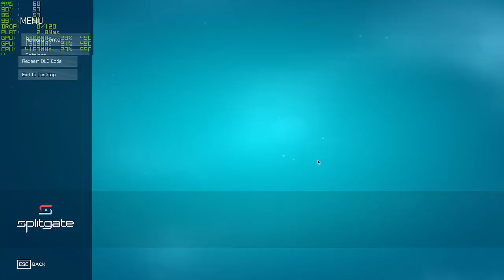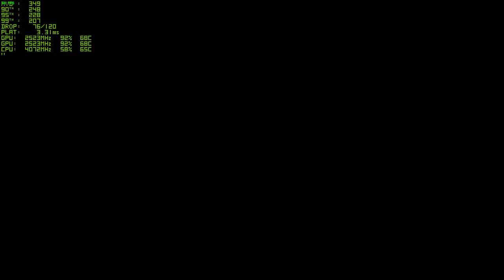SplitGate Max settings on a Ryzen 5 3600, RX 6600, 32GB RAM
A good game that I sat there and benchmarked max settings for you guys. However the game is very easy to run and won't require you to have this beefy of a PC.
CPU- AMD Ryzen 5 3600 6 cores 12 threads @ 4.2ghz
RAM- 32GB Corsair Vengence RGB @3600mhz
GPU- AMD Radeon RX 6600 8GB from gigabyte